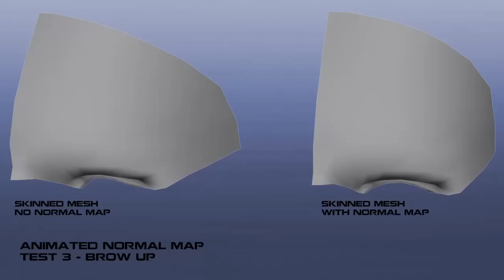Animated Normal Maps FYP Test 3